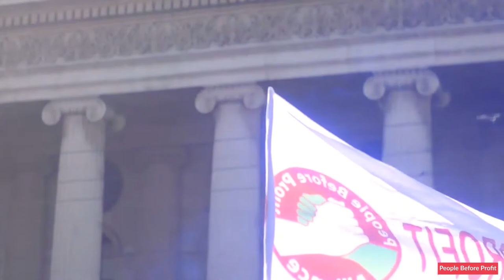Our Candidates: Cllr Andrew Keegan Finglas Ballymun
Andrew Keegan is a life long socialist and represents People Before Profit in Dublin North West. He was elected to Dublin City Council in 2014.

Andrew works in construction and has a particular interest in sustainable construction. He is a qualified carpenter with a Bsc. Degree in Environmental Studies. He brings this expertise to his role as a city councillor.

Andrew is presently on the Housing Committee of Dublin City Council. He is an active member of the City of Dublin Education Training Board with a particular interest in apprentice and vocational training.

As a councillor Andrew Keegan has challenged the four conservitive establishment parties. He believes that we need real working men and women, young and old, to represent us.